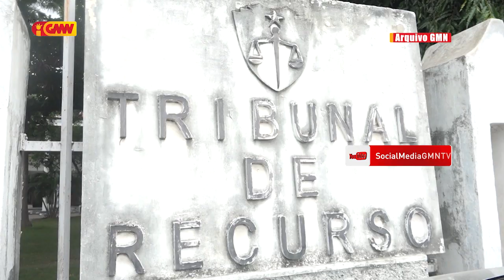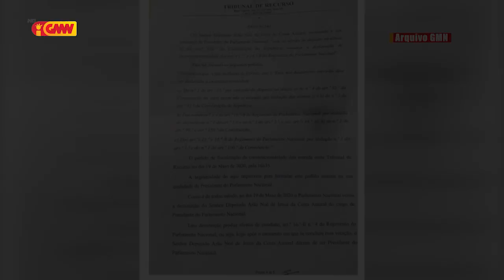Bankada CNRT ho nia Aliadu sira Marka Prezensa ona iha Plenária